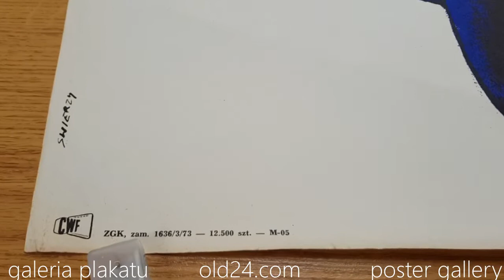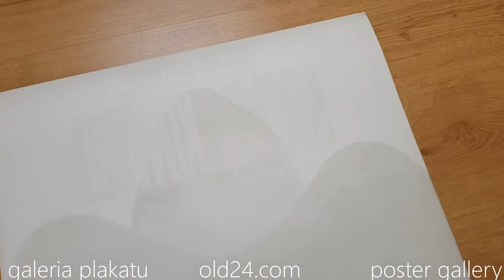Nocny kowboj Waldemar Świerzy Polish poster to Midnight cowboy plakat filmowy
FILM PRZEDSTAWIA JEDEN Z NAJBARDZIEJ POSZUKIWANYCH I ZNANYCH POLSKICH PLAKATÓW NA ŚWIECIE.

Oryginalny polski plakat filmowy.
Pierwodruk.

Stan bardzo dobry-. Delikatne naddarcia podklejone taśmą.
Zobacz na szczegółowe fotografie plakatu.

THE FILM PRESENTS ONE OF THE MOST WANTED AFTER AND FAMOUS POLISH POSTERS IN THE WORLD.

Original polish movie poster.
First edition.

Condition: Very good-. Delicate tears sealed with tape.
See detailed photographs of the poster.